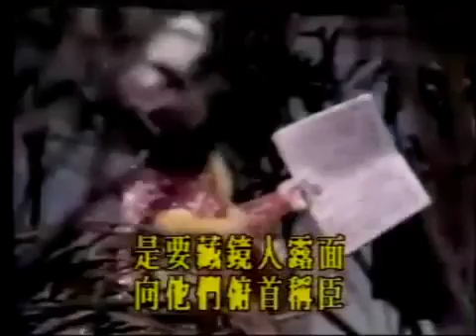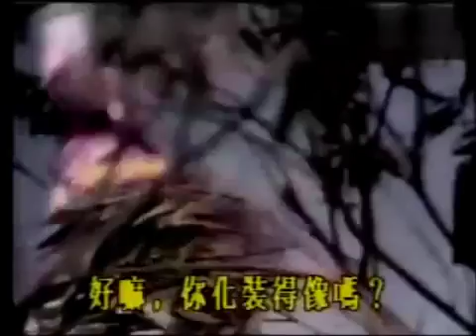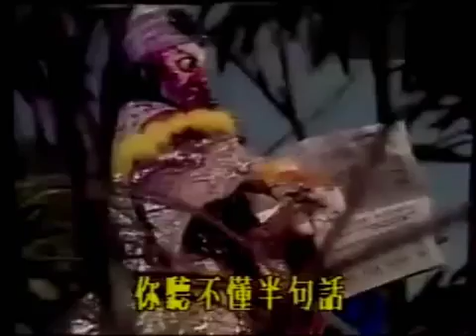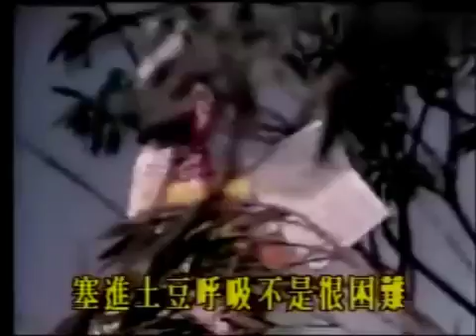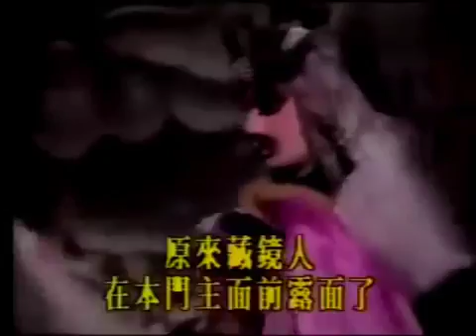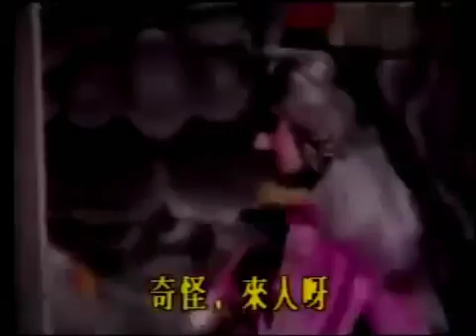黃俊雄布袋戲-藏鏡人愛秦假仙自殺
黃俊雄布袋戲-1987史豔文與女神龍.

黃文擇布袋戲-1989霹靂金光.

此播放清單之順序是根據年份及劇集集數做排序，若順序上出現錯誤煩請資深戲迷告知，謝謝.